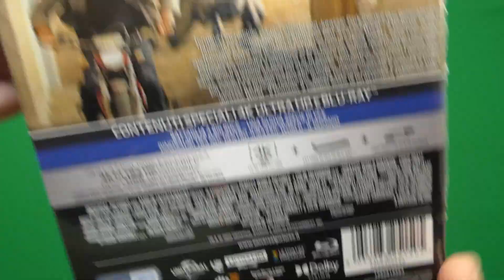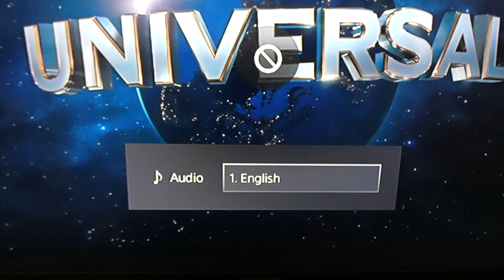Parliamo di Jurassic World: Il Dominio (1 Anno Dopo) + Steelbook 4k Unboxing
A distanza di 1 anno dall'uscita del film ecco i miei pareri e l'unboxing di questa steelbook bellina.